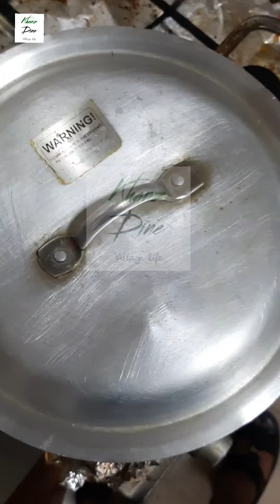Chicken Aaloo ka Salan چکن آلو کا سالن | Easy recipe | Village style chicken Aloo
آسان اور ذائقہ دار چکن آلو کا سالن بہت ہی آسان طریقہ